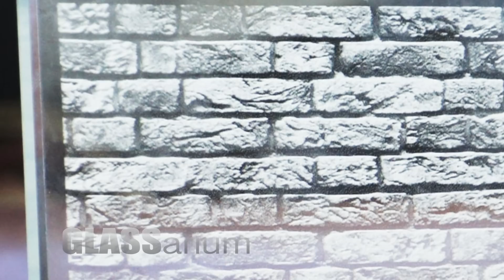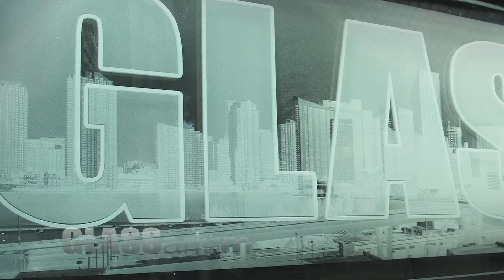Architectural Glass Miami: Etched, Sandblasted, Specialty, Backpainted, Custom Cut Glass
Architectural glass miami,specialty glass

We specialize in custom glass design-etched glass,sandblasted glass,backpainted glass,high impact glass,textured glass.